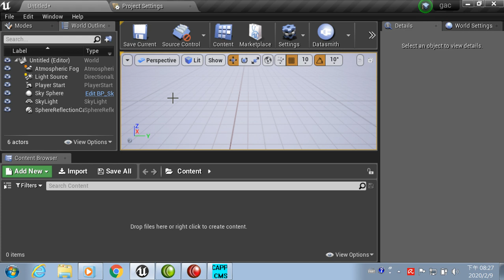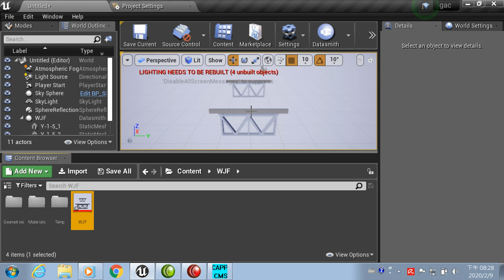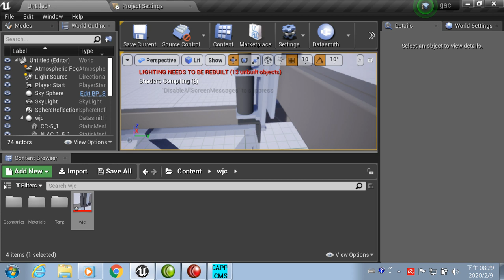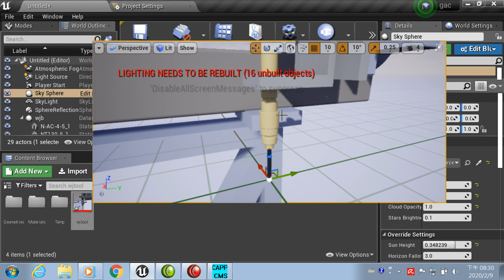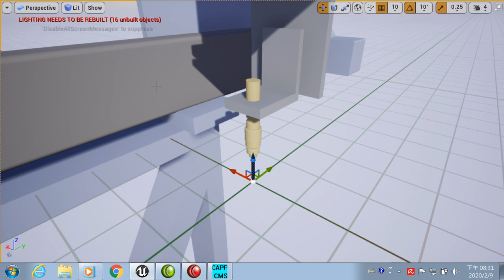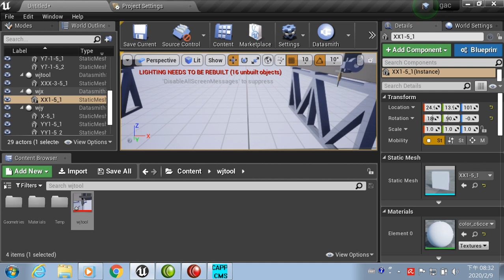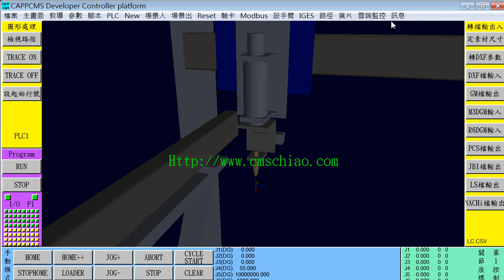招氏自動化UE4虛幻引擎IGES轉檔移入五軸水刀機場景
五軸水刀機IGES檔轉入UE4